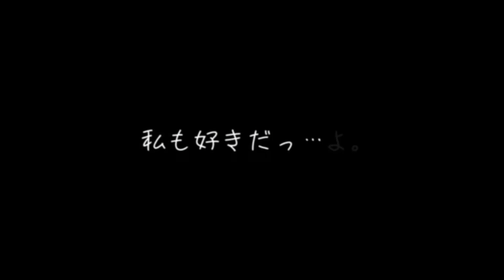YATの真⾯⽬にチョケたいねん︕2022年07月04日放送（著作権場所編集）再アップ【罰ゲーム】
◆番組情報◆
毎週月曜日　21:00〜22:00
パーソナリティー：YAT(Yuta、Asuka、Tomoki)
【放送局】
Sky wave fm(89.2MHz)

この番組は「YATの真⾯⽬にチョケたいねん︕」のタイトルの通り、番組内で様々なミッションやゲームに挑戦しながら、真⾯⽬にチョケて(ふざけて)いる姿をお届けしていく番組です。
パーソナリティーは、
関⻄を中⼼に活動している5⼈組ボーカルグループ『AGE』のメンバー Yuta、Asuka、Tomoki の3 名からなるオリジナルユニット。それぞれの名前の頭⽂字を取って名付けられた。
「真⾯⽬にふざける」をコンセプトに、AGE の単独ライブで⼤暴れし会場を沸かせるアゲアゲユニットYATがお送りしております。

Twitterハッシュタグ「マジチョケ」

メッセージを送っていただく際に、タイトルに必ず
番組タイトル「YATの真⾯⽬にチョケたいねん︕」もしくは「YAT」宛
と書いてお送りください。

YATへの質問・応援メッセージ、今後番組内でやって欲しい企画、などなど
どんなことでも結構です。
番組内にて、ご紹介させて頂きます。
皆様からのお便り、お待ちしております！